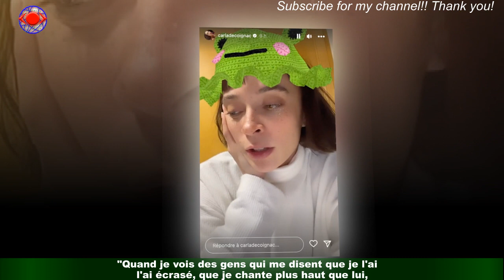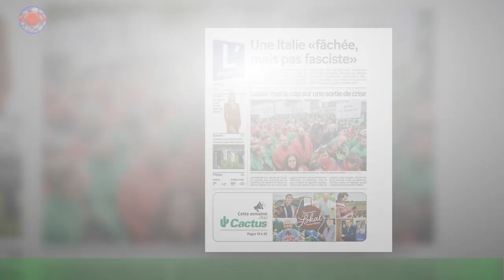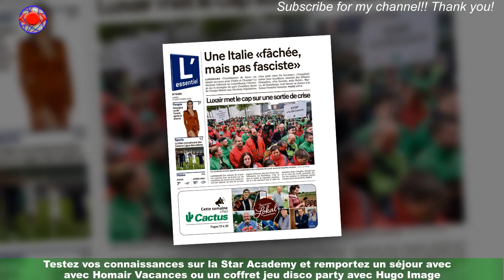Star Academy : cette sanction à laquelle doit se heurter après son élimination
Depuis le début de son aventure dans la Star Academy, Julien Canaby s'est fait des amis,mais aussi des ennemis. À commencer par les professeurs, qui ont noté à plusieurs reprises le manque d'implication du jeune artiste lors de ses évaluations et ses prestations sur scène.Laure Balon avait notamment provoqué les foudres de nombreux internautes, en dézinguant le frère de Mathieu Canaby,